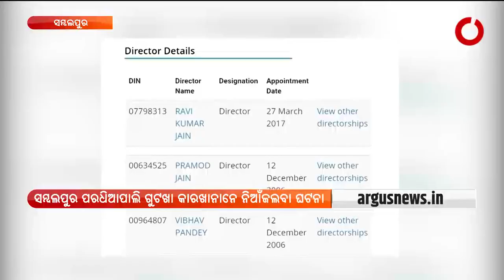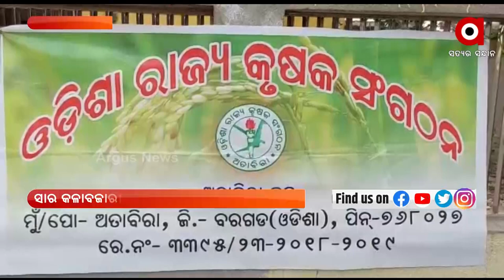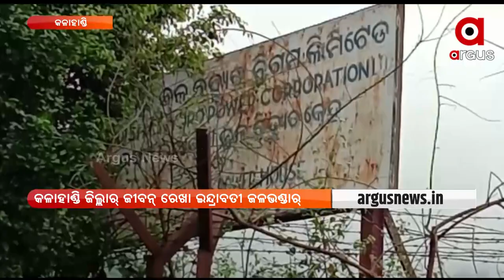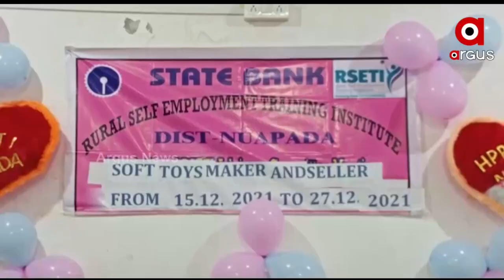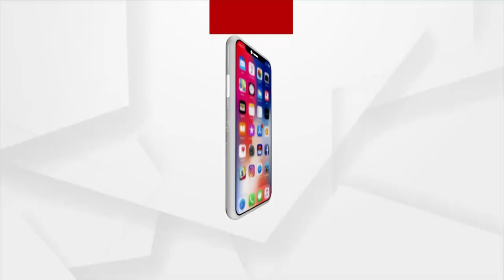Nuakhai Express | 27 DEC 2021 | Argus News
+ସମ୍ବଲପୁର ପରଧିଆପାଲି  ଗୁଟଖା କାରଖାନାନେ ଅଗ୍ନିକାଣ୍ତ ଘଟନା
+ବୌଦ୍ଧ ସଦର ଥାନା ନୂଆପଡା ଗାଁର ଟିକିରା ସାହିନେ ଛାତିଥରା ଘଟନା
+ଇନ୍ଦ୍ରାବତୀନେ ପାଏନ୍ ର ଅଭାବ୍
+ସାର କଳାବଜାରୀର୍ ଶିକାର୍ ବରଗଡ଼ ଜିଲ୍ଲା ଅତାବିରା ଚାଷୀ
+ଭୂତ କୋଠି ପାଲଟିଛେ ଆଶ୍ରୟସ୍ଥଳୀ
+ ଶ୍ରମ ଅଧିକାରୀକଁର୍ ଅଫିସ୍ ଅଛେ